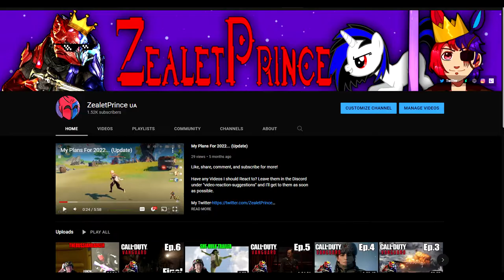ZealetPrince reacts to Competitive Misadventures | (Reaction #154)